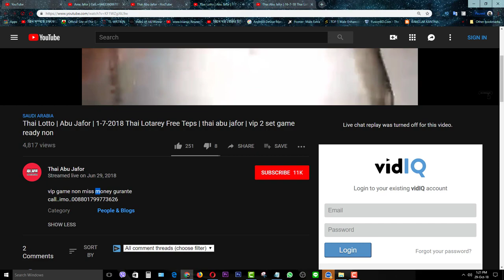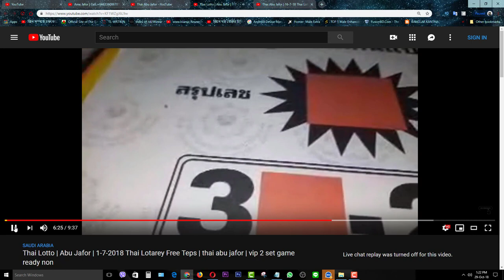VIP Abu jafor fuck you bustard mother Fucker